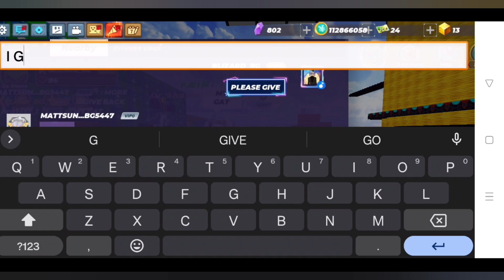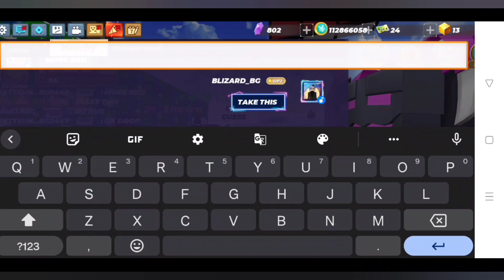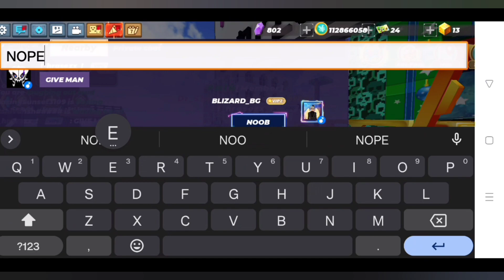I SCAM MY FRIEND GOLD GATTLING IN SKYBLOCK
O:03/8:01

Liked videos

1/3056 BLIZZARD_BG

First 3 Fans To Find Me WINS GCUBES in

915 views6 hours ago#blockmango

Shingo Games

165K

5.00lOD62%

Save

KB/SDescription

Report

Comments 24

From Shingo Games

Skyblock for Blockman GO

Blockman Go

Related

Recently uploaded

iOBJ!

16:36

OBJ!

Using Security Hacks to Cheat in Hide and
Seek [Minecraft]
14:14
OBJ
13:46
Fiizy•973K views
iOBJ;
I Learned 24 Minecraft Skills in 24 Hours
LJ
10:00
iOBJ
200lOD62%
L
KB/S
Playing On The STRONGEST BIockman Go
Admin Account!! (Rishu23)
XDescription
NotNever-223K views
OBJ
L-.]
10:00
OBJ
Amaan BG•123K views
iOBJ
13:47
Top 10 Bedwars Skills To Easily Beat Everyone
12:48
OBJ
Tyler Banks•1.8M views
OBJ;
013 l OD 62%
SAVE RICH YOUTUBER or UNLIMITED OP
RICH ITEMS in SkyBlock! - Blockman Go
18:41
KB/SDescription
MATTIS•159K views
OBJ
Helping people in bed war BMGO
LJ
10:16
iOBJ!
OBJ
13:47
Bedwars But We Can only go to Diamond
Islands [Blockman Go]
lamNotDrunk BG•113K views
LJ
15:53
OBJ
016 l OD 62%
ACRO PRO BG•278K views
OBJ
KB/S
LJ
Skyblock But i FOUND TREASURE MAP!Oin
Skyblock (Blockman Go)
XDescription
13:25
iOBJ
ACRO PRO BG•117K views
OB J
I SPEND BEING NOOB FOR 1 DAY!IN
SKYBLOCK (BLOCKMAN GO)
5:53
OBJ
L-J
13:47
OBJ;
How I got own Private Server (no players) ||
Unlimited Gems || Sky block Blockman GO
0.68l 62%
Winningdragon BG•40K views
1:00:38
iOBJ
KB/S
LJ13:47
Description
016 lO 62%
10,000 V 100,000 V 200,000X
TAGS
blockmangobedwars CIGNORE TAGS)
[ Blockman GoBeta ][ BlockmanGoNull ]
J[ SkyBlockRich ] [ SkyBlockDuplication ]
r un.._nL... 1r ui L.nL. .. 1 r mnDL.Description
13:47
Games
iOBJ!
J[ topup] [ scammer ] [ FunnyMoments ]
[ moontage J [ mrbeast ] [ topup ]
Blockman Go
OBJ
Gaming
iOBJ
LJ
Shingo Games
0.09êl OD 62%
Games
KB/S
Blockman Go
XDescription
O:03/8:01
Liked videos
1/3056 CYM BMGO
19:20
...More
iOBJ!
915 views6 hours ago#blockmango
Shingo Games
165K
60
012 30%
Save
XDescription
Report
Comments 24
19:20
From Shingo Games
Blockman Go
Related
Recently uploaded
OBJ;
16:36
iOBJ
L---
034 30%
Trade with "LUCKY NEARBY" Players In
Skyblock! Blockman Go
Puteri PoNew4.8K views
XDescription
iOBJ;
22:58
OBJ
Seek [Minecraft]
YesSmartyPie•4.6M views
OBJ:
14:14
OBJ
19:20
L..]
Fiizy•973K views
OBJ
TLearned 24 Minecraft Skills in 24 Hours
L-
10:00
0.0930%
OBJ
KB/S
XDescription
Playing On The STRONGEST Blockman Go
Admin Account! (Rishu23)
NotNever•223K views
OBJ
LJ
10:00
OBJ
LJ
19:20
Amaan BG-123K views
iOBJ!
LJ
12:48
OBJ!
200 lO 30%
Tyler Banks 1.8M views
iOB.J

Winningdragon BG•4OK views
jailbreak ] [ buildatsea ] [ skyBlock ]
[ GCubesGiveaway ] [ Blockman GoSkin ]
J[SkyBlockRich ] [ SkyBlockDuplication ]
X
19:21
Games
OBJ;
Blockman Go
OBJ
Gaming